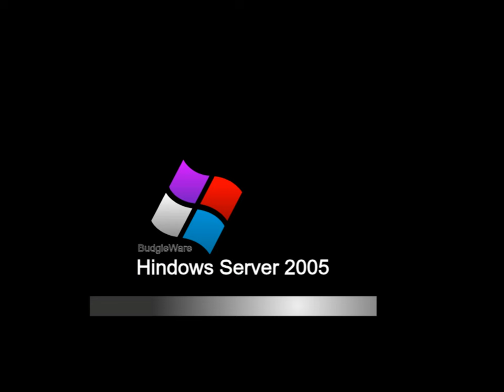All Hindows Startup Sounds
All the Xosoft/BudgieWare Hindows Startup Sounds from somewhere in the 80s to 2030 :D

Yes, this is obviously fake, I just made this for fun!

==OTHER ACCOUNTS==
Scratch: DaveTheBaby
Main YT (15+): DolanTehDukkeh